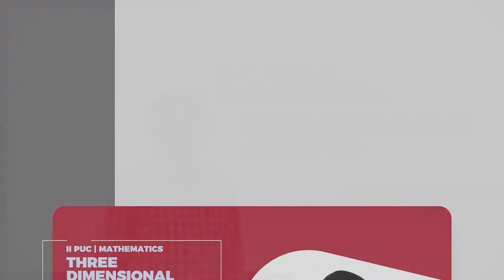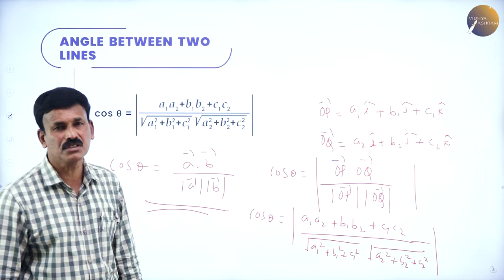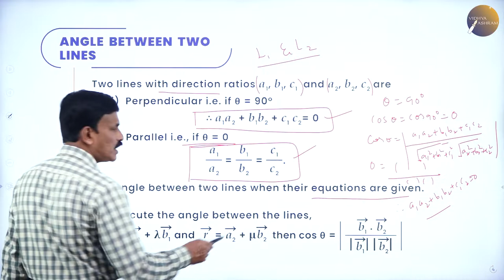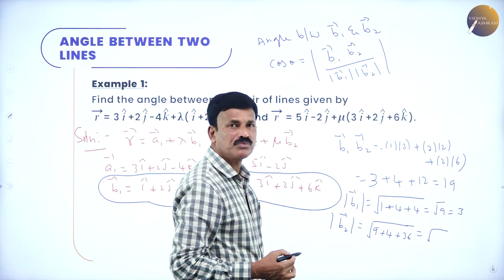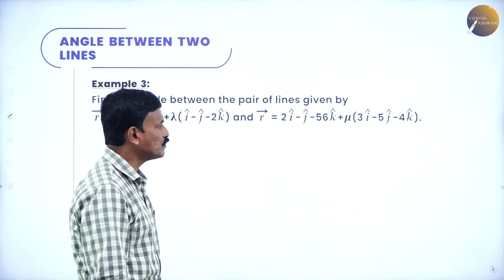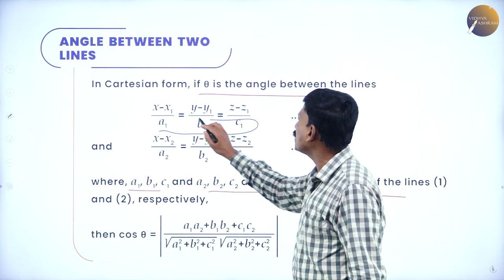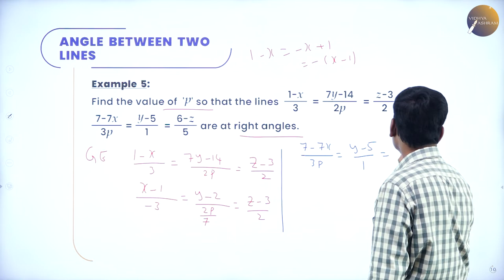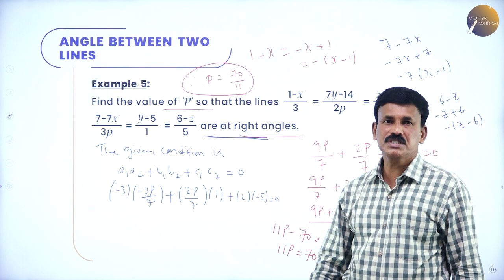DAY 99 | MATHEMATICS | II PUC | THREE DIMENSIONAL GEOMETRY | L4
Class : II PUC
Stream : SCIENCE
Subject : MATHEMATICS
Chapter Name : THREE DIMENSIONAL GEOMETRY
Lecture : 4